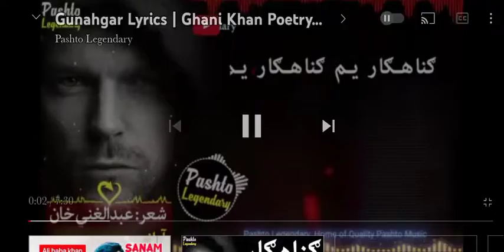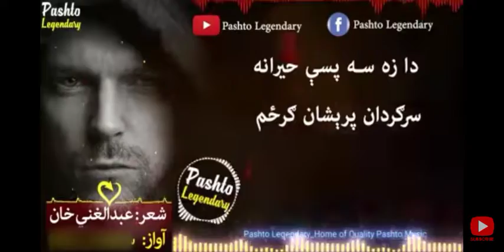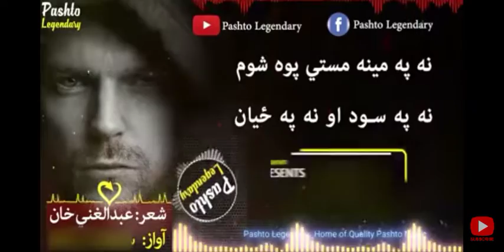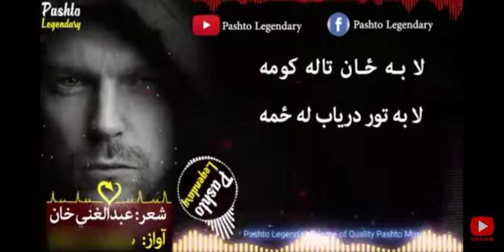December 27, 2021